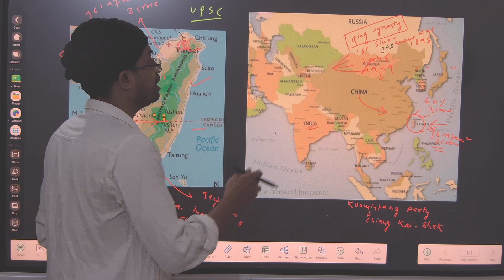TIAWAN VS CHINA BY DIBYENDU MALLICK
THIS VIDEO IOS FOR UPSC CIVIL MSERVICES